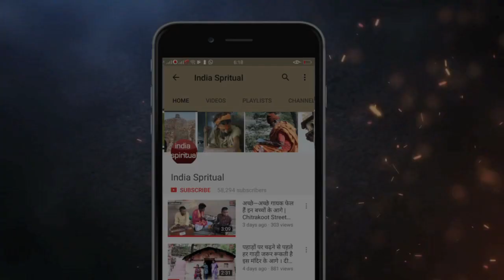आपको धनवान बना देगा ये उपाय...केवल सोमवार को ही करें..!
lord shiva solution of your personal problems. Do this one only in somvar.
indianspritual channel